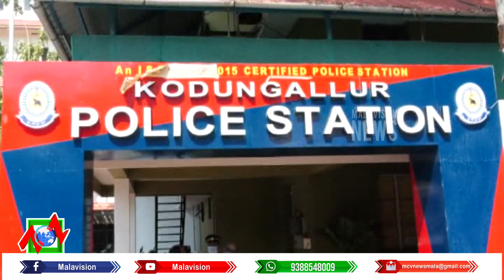ജോലി ചെയ്തതുമായി ബന്ധപ്പെട് കിട്ടുവാനുള്ള പണം ചോദിച്ചതിലുള്ള വൈരാഗ്യത്തെ തുടർന്ന് കത്തികൊണ്ട് കുത്തി